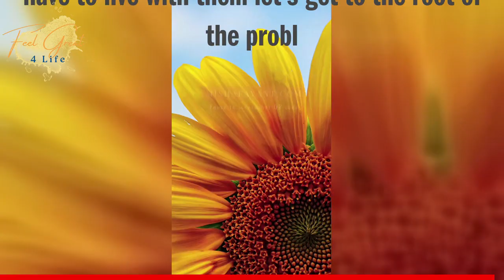Skintags can be embarrassing but you don’t have to live with them let’s get to the root of the probl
Skintags can be embarrassing but you don’t have to live with them let’s get to the root of the problem!